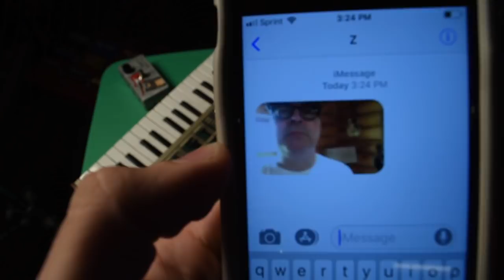Limited Edition ZVEX Germanium Woolly Mammoth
This is not your father's Woolly Mammoth. It is highly uncompressed, very dynamic in its response to an eased-back pick attack. It reveals a very pretty kind of distortion, the overtones can be reminiscent of a Fender Rhodes or a Wurlitzer keyboard at times. On bass you can really tell the difference as a result of the larger signal level in the low end. It's delightful and very different from the sort of brick-wall character of the original Woolly. It's got a mellow tonality, but you can get a bit of chirp on the pick attack if you want it. You can really extract nuanced flavors because it has such a dynamic relationship with your fingers. It's a delight.

Guitars by Erik Sexe and Ali Jaafar
Shot and Edited by Ali Jaafar